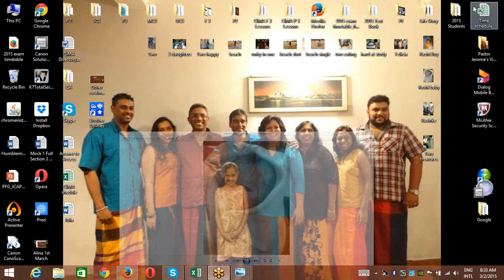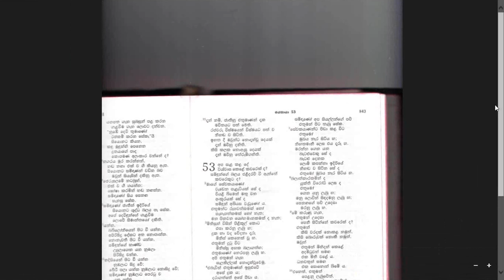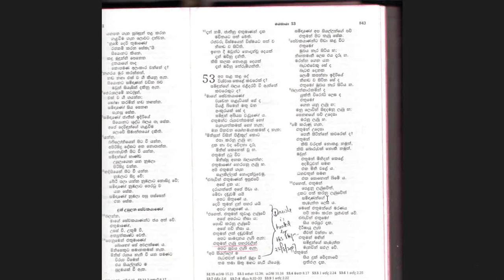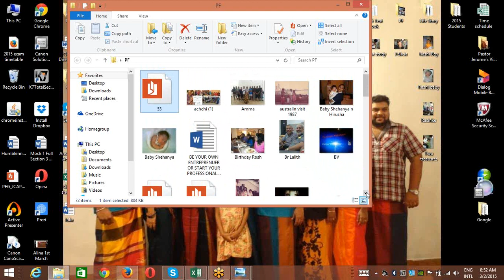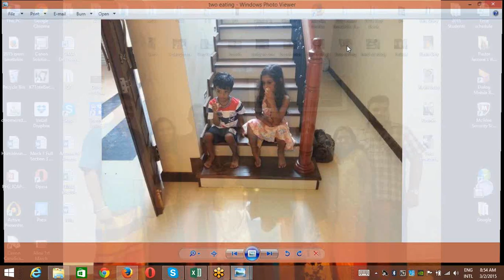Premakumar Fernando My life story Part 17- In my darkest hour I saw Jesus strong in me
In this session you will hear how God cares for us through totally unexpected vessels. God rewards our pure hearts.